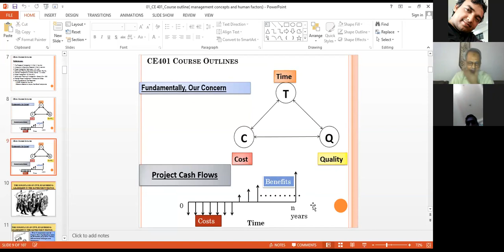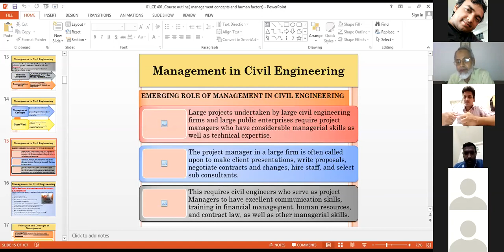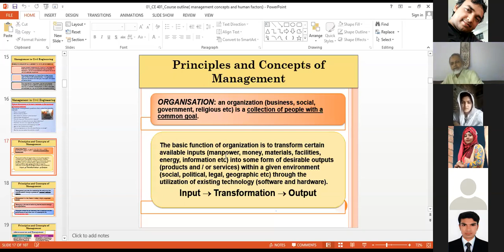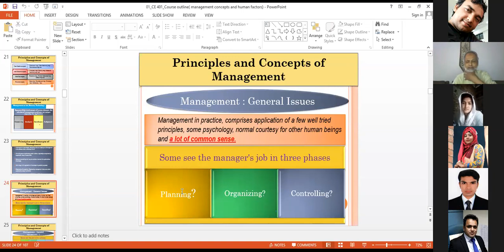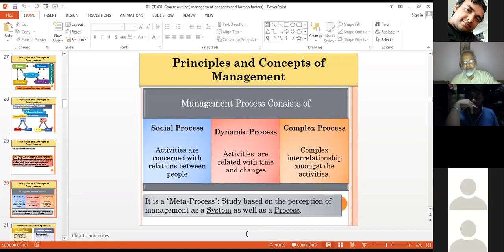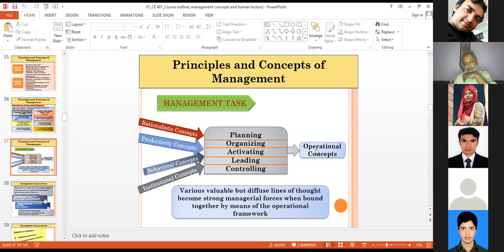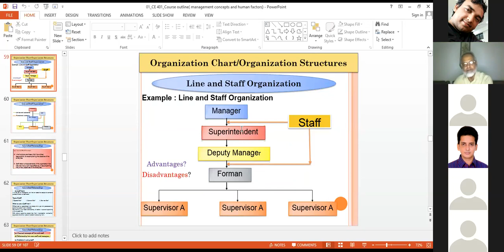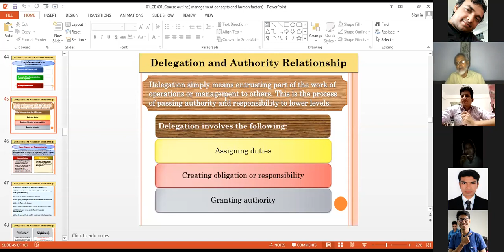PPM : Lecture 2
Lecture :2
Teacher: Dr. Mazharul Haque
Date: June 17, 2020